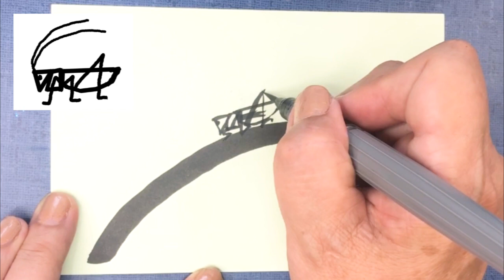秋の絵手紙：簡単2分半『秋草とバッタの描き方』初心者OK｜ハガキ絵・一筆画 9月・10月・11月 かわいい和風イラストの描き方 Eazy Sumi-e: Japanese ink painting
一筆で秋草、触覚が優雅なバッタを描きました。シンプルですぐ仕上がりますが秋の風情があります。筆ペンと100均イラストマーカーですが、お好きな画材で描いてみてください。

（参考動画）
【解説】秋の絵手紙『渋柿』& 皆様へお知らせ　9月・10月・11月　簡単リアルな果物の絵の描き方解説
【解説】秋の絵手紙『梨』 9月・10月・11月（初心者向け描き方解説）リアルな絵
【解説】🐈秋の絵手紙『秋の野原と子猫』9月・10月・11月　簡単リアルな動物画の描き方解説
誰でも描けるハガキ絵💕【ススキ・コオロギ】水彩画・手書き・初心者[Suki Cricket] Watercolor painting, handwriting, beginners
初心者向けです簡単ハガキ絵💕【落ち葉のリース】手書き・水彩画[Wreath of fallen leaves] Handwritten / watercolor painting

‹関連動画›
【絵手紙妙華】簡単3分：リンドウの花の描き方（下絵付）10月・11月・秋の絵手紙・ハガキ絵・和風イラスト
【絵手紙妙華】簡単４分：萩の花の描き方（下絵付）How to draw a cute fawn　10月・11月・秋の絵手紙・ハガキ絵・かわいいイラスト・和風
【絵手紙妙華】簡単５分：ブドウの絵手紙の描き方２種（水墨画風）　10月・11月・秋の絵手紙・ハガキ絵・水墨画（sumi-e)